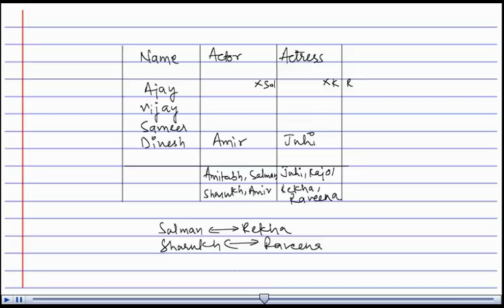Apti Logical Reasoning - Beginner - # 1 (CAT/CLAT/BankPO/SSC)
FOR ALL APTI TESTS ~ Logical Reasoning - Beginner level
These Apti Practice sessions are designed to help those needing solid hand-holding and step-by-step careful solutions.

ENROL in COMPREHENSIVE Apti Practice Course (thousands of such questions with full video solutions)

Spread the positive word! Get your friends on the group too.
PT Gurukul (- by PT education)